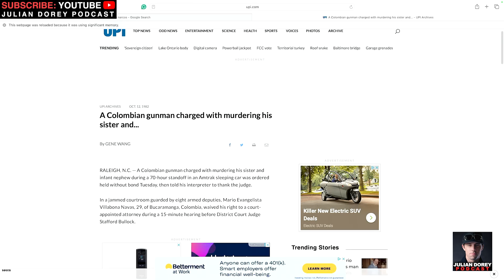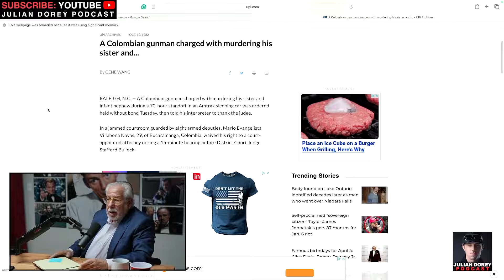"I Was Kidnapped by a Colombian Guerrilla Army" | Luis Navia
Julian Dorey Podcast Episode 221 - Luis Navia